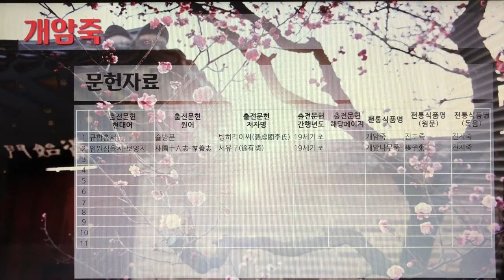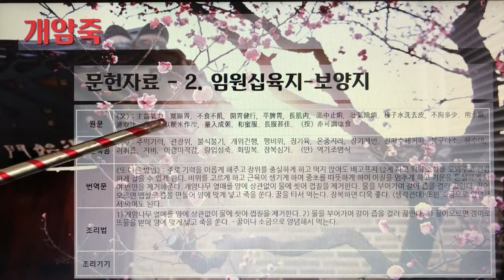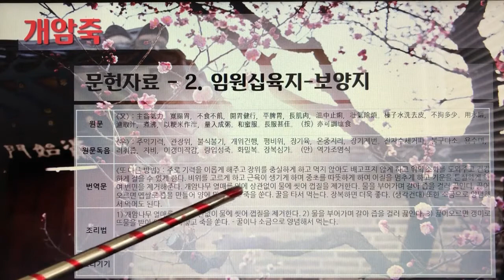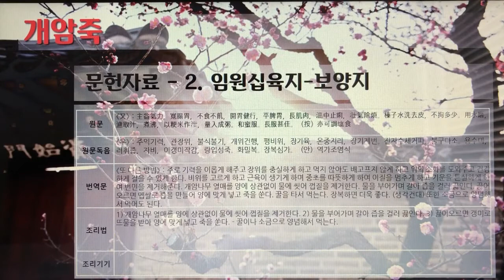[촬영] 한국의 전통죽(Korea Traditional Porridge) - 10. 개암죽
1개 레시피를 1개 영상으로 만들었습니다.